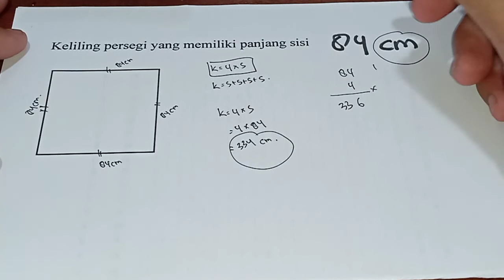Keliling persegi yang memiliki panjang sisi 84 cm